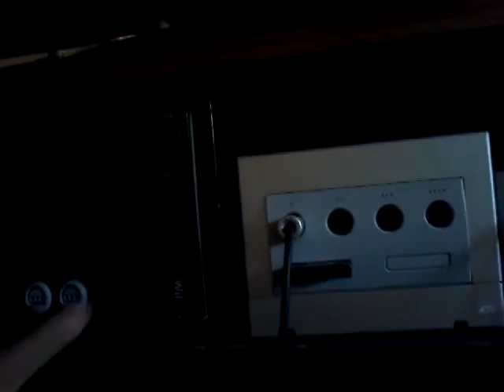100 $ worth of ****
Hey guys welcome to a new video. I wanted to do this hut stuff didn't happen as planned...

Steam[]BudderGamerXL
Snapchat[]brandonfavret